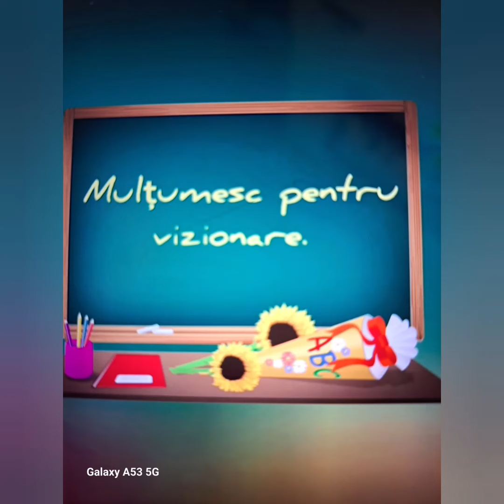Cum am culcat-o pe bunica?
elev gluma bunica somn copil parintiagnese elev școală glumabancuri tari#bancuri noi#bancuri de bancuri# bancuri bune#bancuri vorbite#razi de mori#bancuri haioase#super bancuri# cele mai tari bancuri#bancuri video noi# bancuri deocheate#mega bancuri#bancuri fara perdea# bancuri alese#bancuri#bancuri audio#bancuri spuse# bancuri gratis# bancuri romanesti#bancuri adevarate